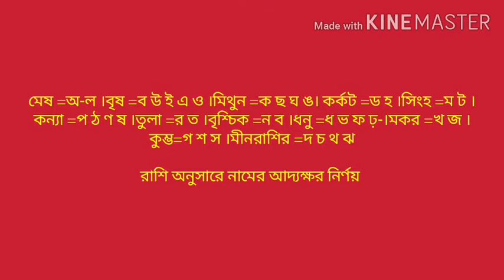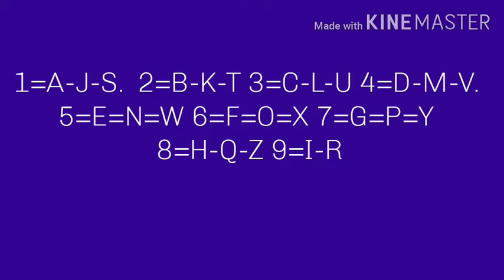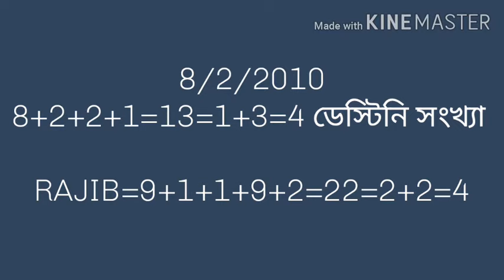সন্তানের নামকরণ কিভাবে করবেন?নামকরণ করার সহজ পদ্ধতি ।How To Create Name Of your Son .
What is Destiny number.

সন্তানের নাম করন করতে অবশ্যই উপরে দেওয়া নাম্বারে যোগাযোগ করুন। সঠিক নাম রাখলে আসতে পারে সৌভাগ্য।
জ্যোতিষ বিষয়ে আগ্রহী তারা অবশ্যই আমাদের facebook পেজে গিয়ে জীবন ও জ্যোতিষ গ্রুপের যুক্ত হতে পারেন । সন্তানের নাম করন কিভাবে করবেন।